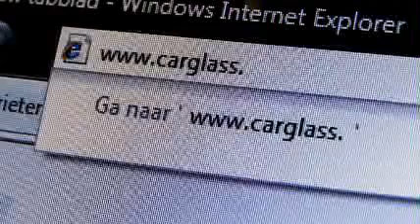wouter - carglass (moedergevoel)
De nieuwe carglass reclame